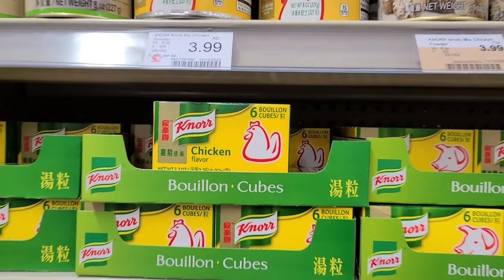Tinola!💯 Filipino Comfort Food for Cold Weather🔥